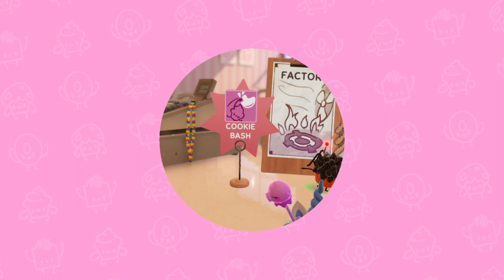Cake Bash Gameplay